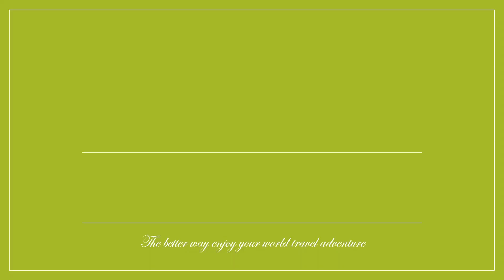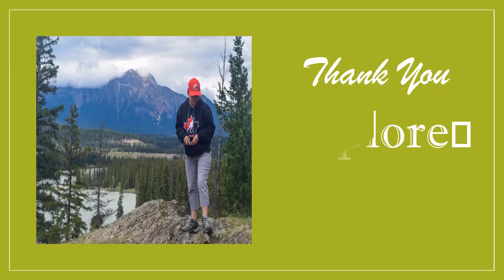Turtle mountain hike and the view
Hike turtle mountain on the first day of spring, still chill out there but beautiful 360 view of town of the Vernon city.